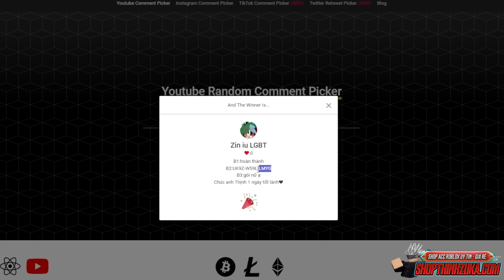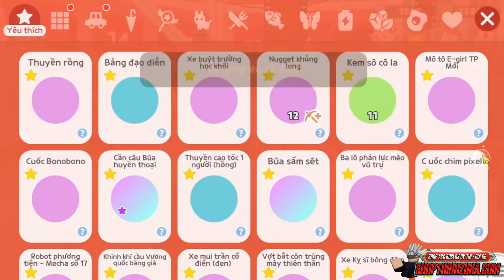(Play Together) Mình Nhận 2 Xe "LỒNG ĐÈN" BUG Xe Cúp Chạy Được Chưa Ai Biết !